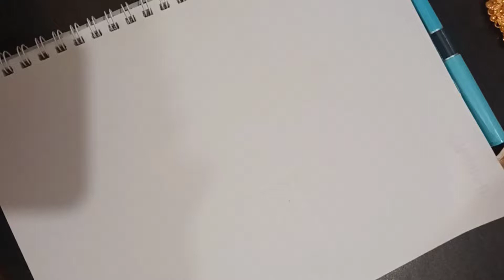how to draw flowers step by step 😯|easy & quick drawing tutorial|amazing 😍|pensketch|sketching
pleasant viewing 😉!